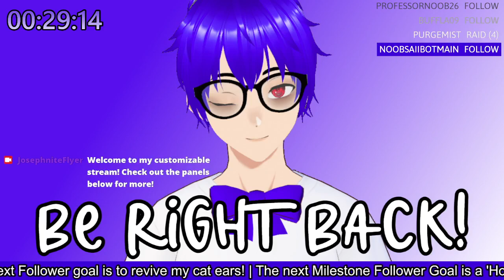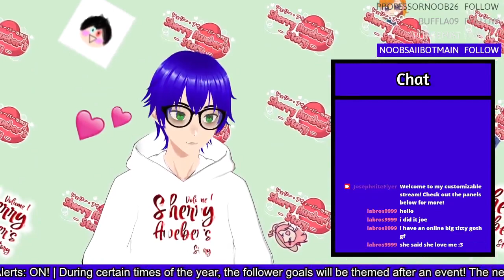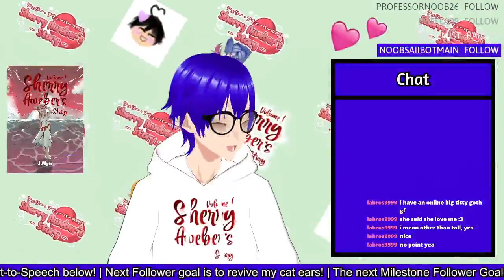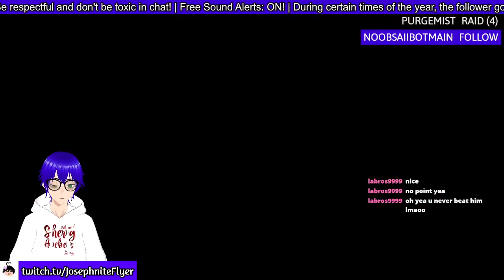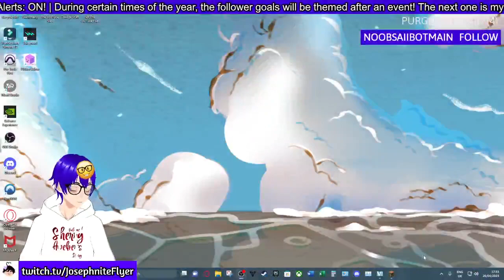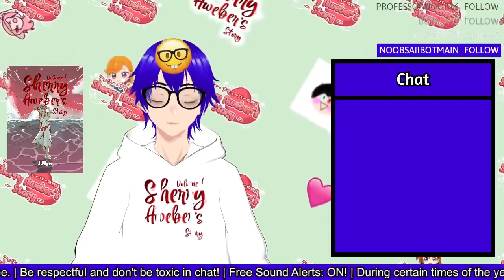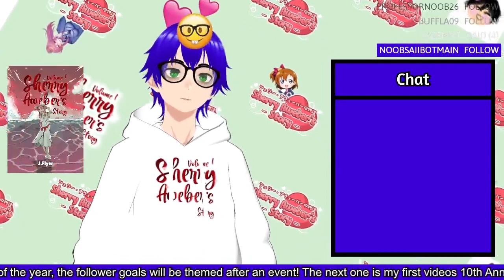Minecraft but the shaders stay on!